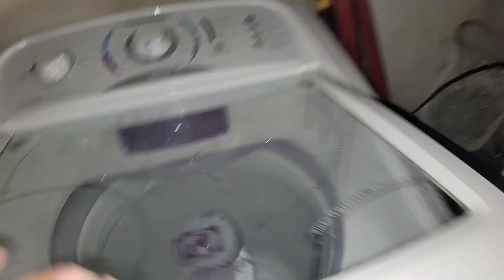MINHA ROTINA DA NOITE+ORGANIZAÇÃO PARA IR EMBORA PARA CASA